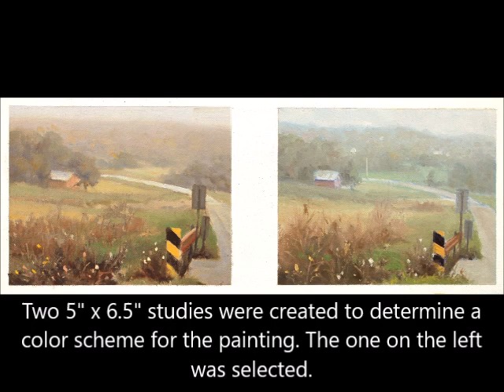"The Culvert"...How it was created.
From the reference photo to the preliminary color studies to the completed painting, you will witness the steps involved in creating this challenging painting. There are lots of lessons to be learned here that I believe will really benefit you.